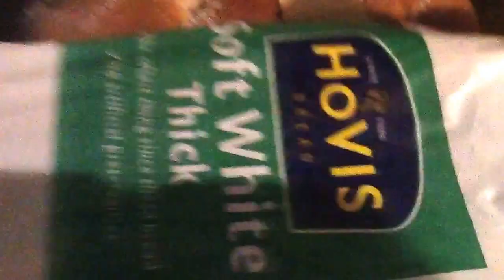Groceries | Thu 23|1|2014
Slimming World Week 3
21st January-27th January
From
Sainsburys